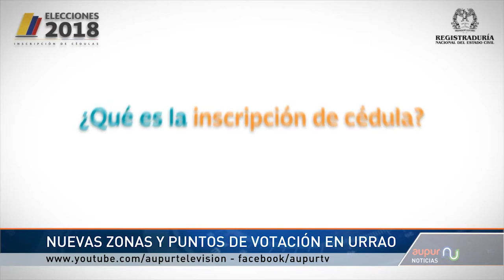Conozca los nuevos puestos de votación en Urrao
En Urrao se estableció la división de nueva zonas electorales con la que la Registraduría pretende facilitar a los electores y el acceso pero también mayor comodidad